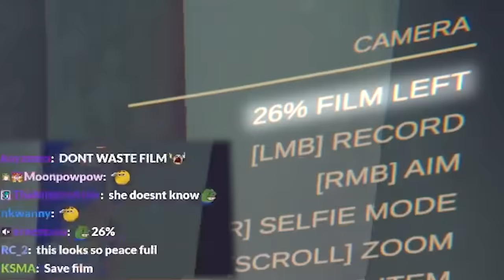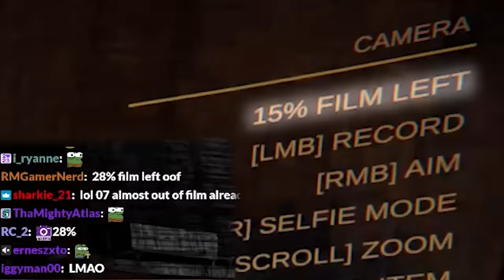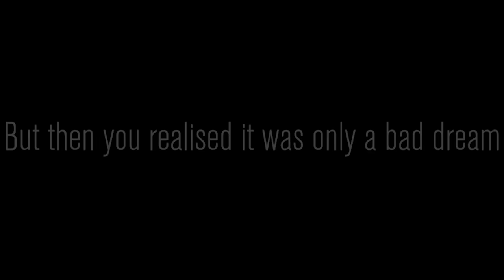They left me behind ft. Ericdoa, Masayoshi, & TrulyTenzin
QuarterJade plays Content Warning with Ericdoa, Masayoshi, and TrulyTenzin. Will they go viral?